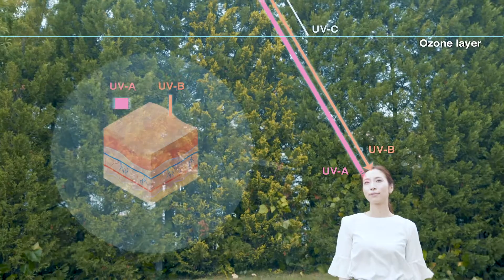Astalift D-UV Clear Series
Understanding what is UV rays and the difference between D-UV Clear Aqua Day Serum & D-UV Clear Aqua Day Serum.